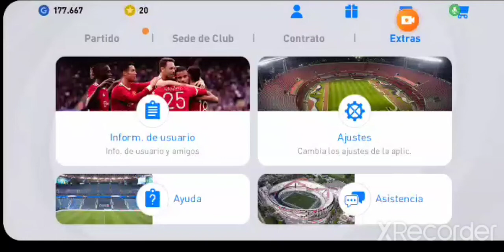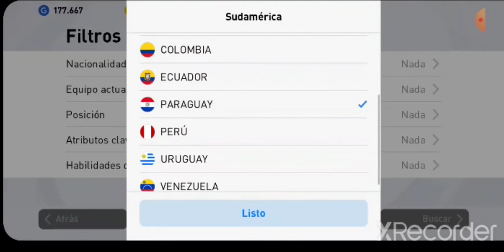Como intercambiar jugador como fichar un jugador Paraguayo🇵🇾👆